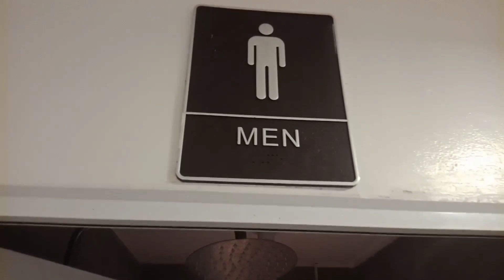Advance 61st Birthday Celebration "Dante Busa Sr" | DC Paradise (01-11-2024)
THIS CONTENT IS NOT SUITABLE FOR YOUNG AUDIENCES
The content is made for entairtainment purposes only, to give relaxing moment and more happiness to all the viewers. Any abusive language that does not facilitate productive discourse will be blocked from this post.

Lakbayin Vlogs uploads ethical standards of fairness, objectivity, accurancy, transparency, balance and independence.

Thankyou mga LodZ..